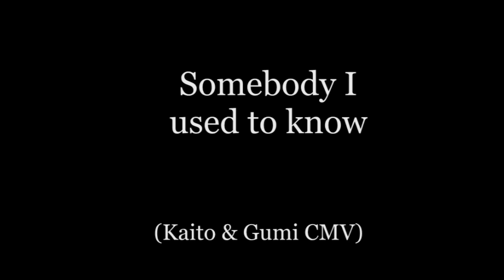Somebody I used to know (Kaito & Gumi CMV)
I was bored so I kinda just threw this together xD I love cosplaying Kaito, maybe I should make more music videos for him :P

Why not like our facebook page?
SlyCrazy has also started using twitter so you can follow him on there